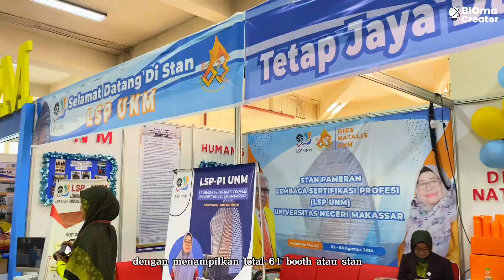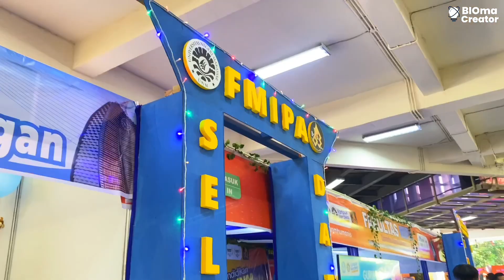Live Report | Dies Natalis UNM ke-63, Pameran Pendidikan Resmi Dibuka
Salam Persma!!!
Salam Pers Mahasiswa!!!

Universitas Negeri Makassar (UNM) kembali menyambut Dies Natalis yang ke-63 dengan penuh semangat melalui pembukaan Pameran Pendidikan yang bertemakan “Era Baru Menuju Keemasan UNM 2024”.✨

Simak cuplikan Pameran Pendidikan Dies Natalis UNM ke-63 dalam video live report berikut ini ✨